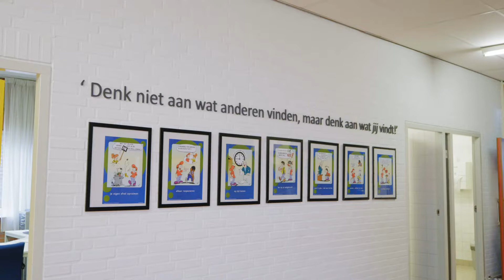Dollard College - Pekela (Vestigingsvideo)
Welkom op vestiging Pekela van het Dollard College!